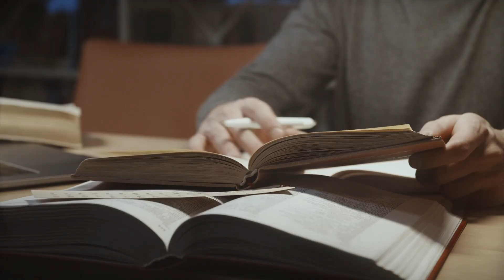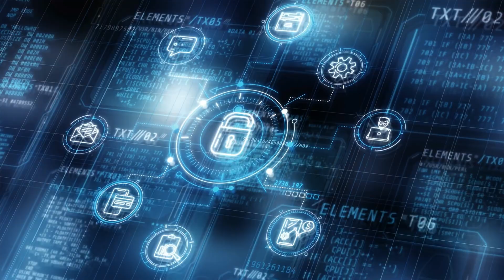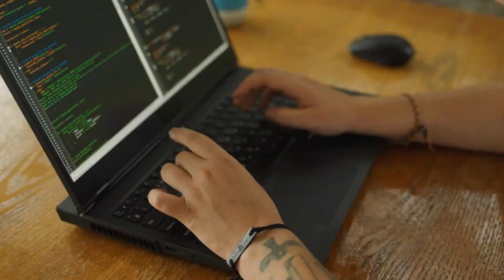Unparalleled Efficiency for Law Firms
Unlock Unparalleled Efficiency and Accuracy for Your Law Practice with OEM and Source Code Licensing

Revolutionize your law firm with our AI-powered Legal Discovery solution, available through OEM and source code licensing. Experience a twentyfold enhancement in efficiency, accuracy, and speed, giving your firm a competitive advantage and improving client handling.

Why Law Firms Want This:
• Efficiency Boost: Automate tasks and streamline processes, saving time and resources.
• Accuracy Enhancement: Reduce errors in data processing and searching, ensuring reliable results.
• Client Satisfaction: Respond promptly to client needs with faster data processing and better outcomes.
• Cost Savings: Cut eDiscovery costs by automating manual tasks and reducing processing time.
Why These Features Are Important to Law Firms:
• Comprehensive Features: Seamlessly process digital files, conduct advanced searches, and manage data efficiently.
• Secure Operations: Maintain privacy and anonymity while operating
securely across platforms.

Transform Your Law Practice:
• Seamlessly process digital files, conduct advanced searches, and manage data efficiently.
• Automate tasks and streamline processes, saving time and resources.
Elevate Your Law Practice:
• Respond promptly to client needs with faster data processing and better outcomes.
• Cut Legal Discovery costs by automating manual tasks and reducing processing time.

In Summary:
Overall, our features have the potential to transform law firms by improving efficiency, accuracy, client satisfaction, and cost-effectiveness. By providing innovative solutions tailored to the needs of legal professionals, we enable law firms to elevate their practices and achieve greater success in an increasingly competitive legal landscape.

This application provides comprehensive AI capabilities, including digital content extraction, content search across 70 services, and the use of multiple large language models, to deliver complete legal solutions.